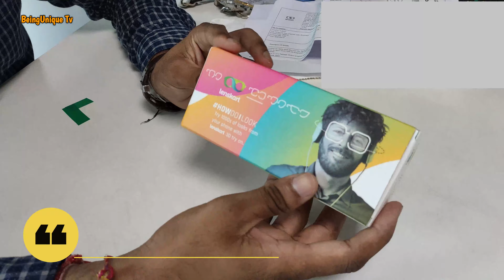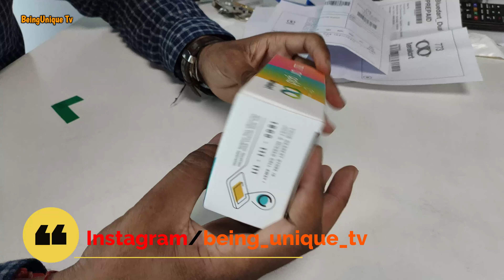Lenskart Blu Anti Glare Smartphone/Computer Eyeglasses Unboxing And Reviews | In Hindi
Lenskart Zero Power Blu Cut Anti Glare Smartphone Or Computer Eyeglasses Unboxing And Reviews In Hindi

Covered Topic:
Lenskart review
Lenskart zero power glass review
Lenskart computer eye glasses
Lenskart quality test
Lenskart blue cut eyeglasses
Lenskart anti glare eyeglasses review
Lenskart unboxing
Lenskart unboxing and review

MY GEARS:-

My Mic

Cheap Budget Mic (Below 300):

Mic Below 200

Camera Lens (50MM):

Umbrella Flash Light Stand Set-up

Mobile Camera Lens

Ring Light With Stand

Amazonbasics 60 Inch tripod:

Amazonbasics 50 Inch Tripod:

DSLR Tempered Glass (Screen Guard):

Credit: Mikos Da Gawd